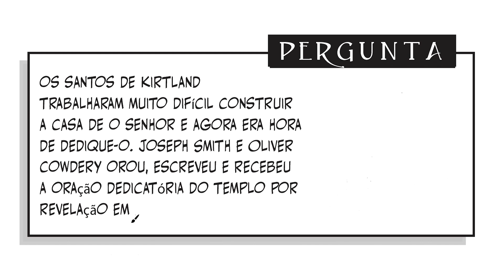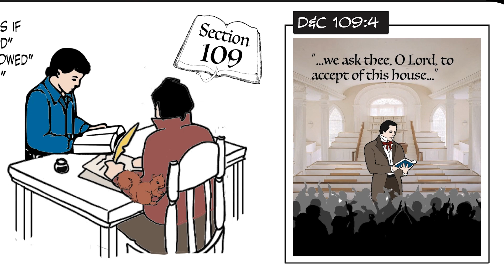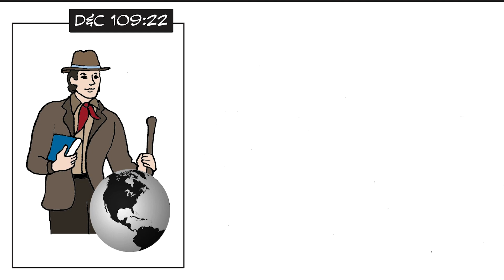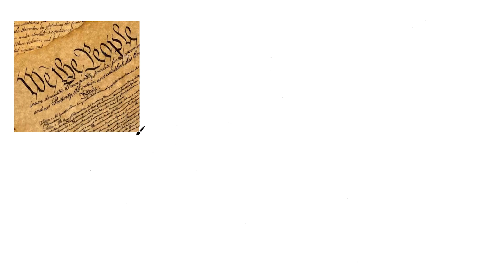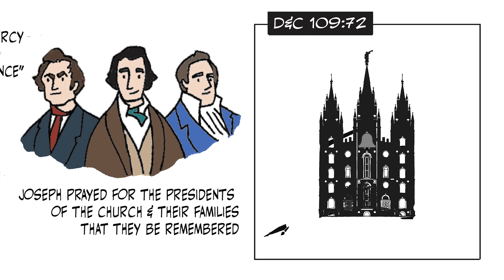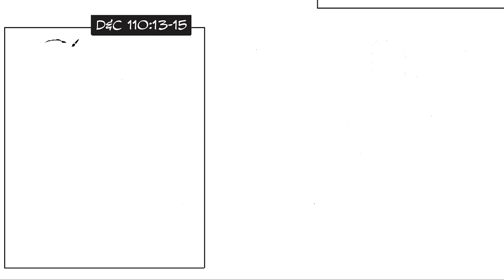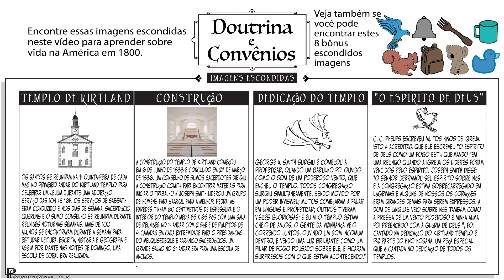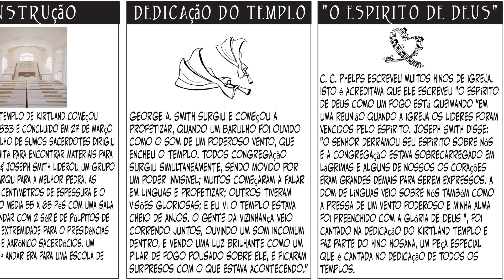Doutrina e Convênios Seções 109-110 em Português Vem, e Segue-Me Ponderfun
Ponderfun é um quadro de animação fácil de acompanhar de Doutrina e Convênios que se segue à lição Come Follow Me de cada semana e é divertido para toda a família!
Baixe uma visão geral, páginas para colorir e quebra-cabeças